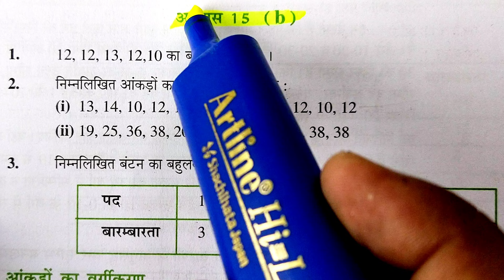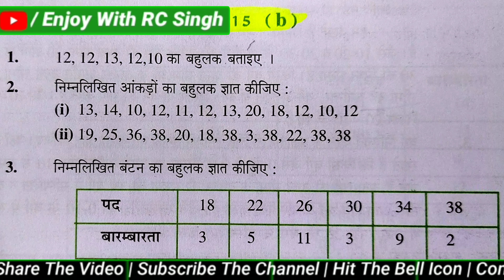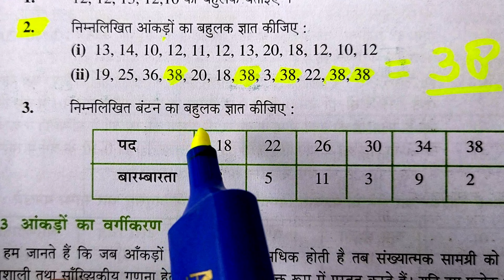|| अभ्यास 15(b) || bahulak kaise nikale/UP board class 8 math chapter 15 exercise 15.2/median,mode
अभ्यास 15(b) कक्षा 8 गणित/Statics class 8 math/UP board class 8 math chapter 15 exercise 15.2

8 class math
8th class maths 1st chapter
kaksha 8 ka math
8 class maths chapter 1

8 class math
8th class maths 1st chapter
8 class maths chapter 1

8th class ke sawal
8 class ka ganit
math class 8
8 class math
kaksha 8 ka sawal
kaksha 8 ganit
kaksha 8
satyapit kijiye
kaksha 8 ke ganit ke sawal

kaksha 8 ke sawal
8 ka math
kaksha 8 ki ganit
ganit ka sawal
math ka sawal
kaksha 8 ka ganit
8 class ka math
kaksha 8 ki math
class 8 ka math
8 ka ganit
class 8 math
kaksha 8 ki padhai

8 ka ganit
ganit 8
class 8 ka ganit,
8 ganit
8th class ganit
sarvsamika math in hindi class 8
8 class ka ganit

kaksha 8
ganit abhyas

vidyarthi panch lakshanam,
kak chesta bako dhyanam
class 8 math,
class & math chapter 1,
4th class ki book
kaksha 8 ganit,
8th class ka math
kak cheshta bako dhyanam,

mathematics manjeet singh class 8,
enjoy with RC Singh, class 8 math by enjoy with RC Singh

vidyarthi ke 5 lakshan,
class 4th evs,
kaksha 8 ki padhaai
shorts
swan nidra bako dhyanam,
4th class
aathvin class ka math,
buddhi ke prakar,
kag chesta bagul dhyanam shlok in hindi,

class 8 math by enjoy with RC Singh